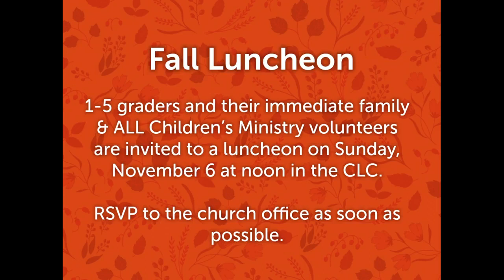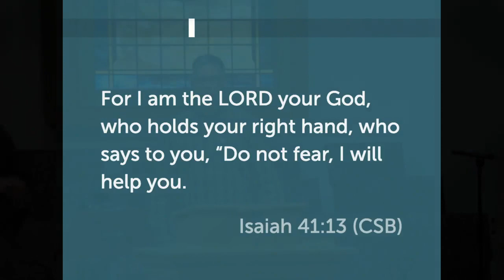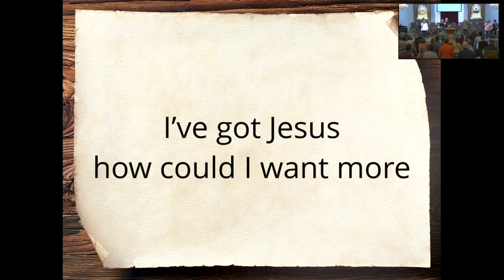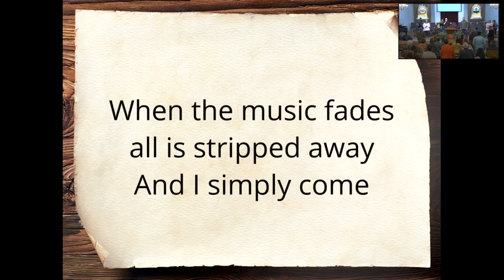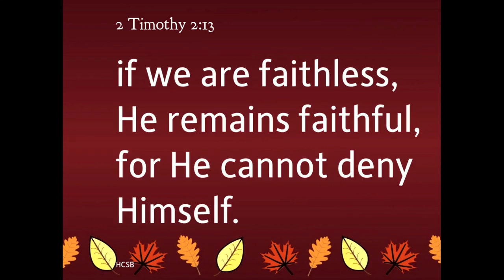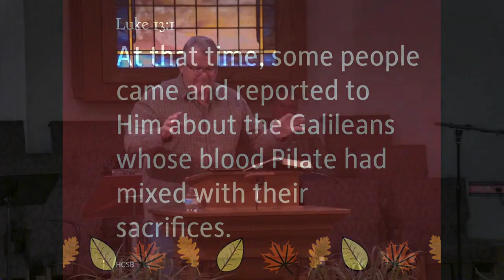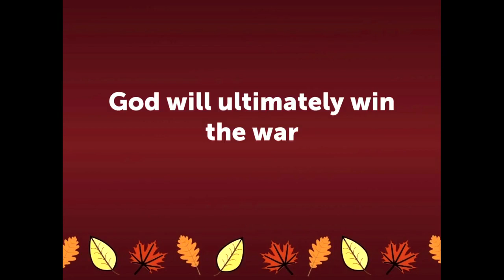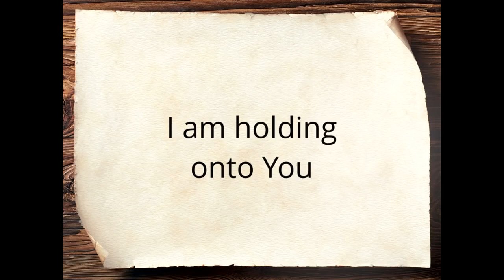FBC Whitesboro TX 10 30 2022 1st